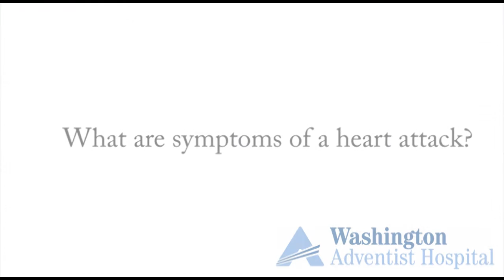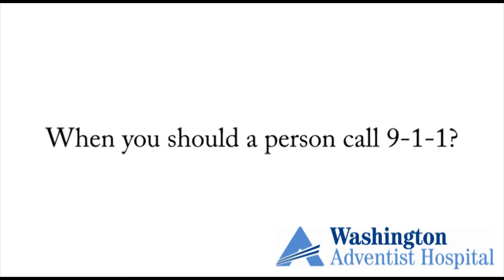Dr. David Brill: Heart Attack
Dr. David Brill, Medical Director of the Cardiac Catheterization Lab, at Washington Adventist Hospital, explains what causes a heart attack, the symptoms and risk factors. Dr. Brill also discusses important issues of heart attack in women and seeking treatment immediately.

Filmed:  June 30 at Washington Adventist Hospital